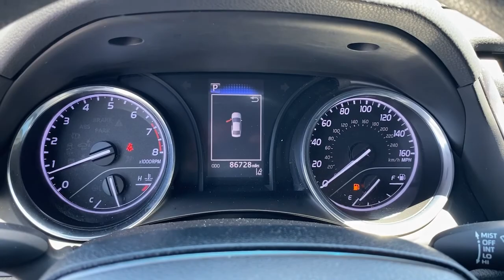2019 Toyota Camry Greer, Greenville, Spartanburg, Easley, Simpsonville, 4026Q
Super White Used 2019 Toyota Camry available in Greer, SC at Nissan of Greer. Servicing the Greer, Greenville, Spartanburg, Easley, Simpsonville, SC area.

4125 E. Wade Hampton Blvd

Due to our amazing pricing, please call before coming down to ensure the vehicle is still available! **BACK UP CAMERA**, **USB**, **MANAGER SPECIAL**, **WON'T LAST**, **TOUCHSCREEN**, **FULLY INSPECTED BY CERTIFIED TECHNICIANS**, **BLUETOOTH**, **RECENT TRADE IN **, Black w/Fabric Seat Trim, 7.5J x 17 Alloy Wheels, Air Conditioning, Emergency communication system: Safety Connect, Exterior Parking Camera Rear, Front Bucket Seats, Fully automatic headlights, Power driver seat, Radio: Entune 3.0 Audio w/App Suite, Rear window defroster, Remote keyless entry. 28/39 City/Highway MPG When you buy a Nissan of Greer vehicle, youre getting more than your next car. Our dealership is here to serve all your automotive needs.Whether youre browsing our huge inventories of new and pre-owned vehicles, securing financing on-site, having your vehicle serviced, or purchasing genuine Nissan parts, our amazing staff is here to provide you with exceptional customer service at every stage of the car ownership process. Every day, we give 100% to make sure you are 100% satisfied with your visit.